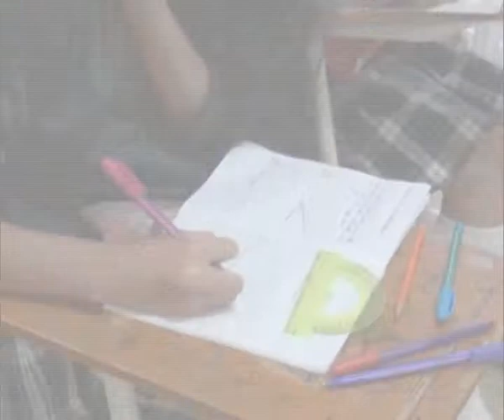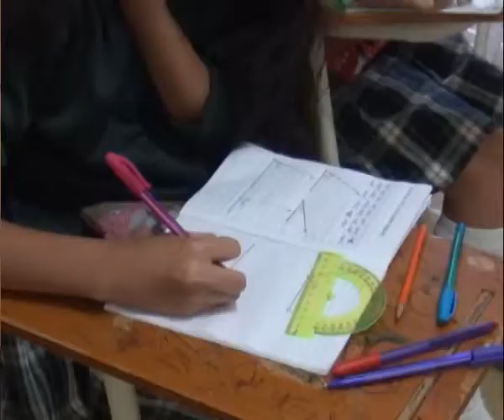Estudiantes de educación acelerada se ven afectados por falta de inicio de clases en el 2015